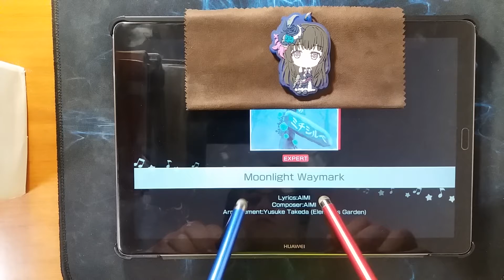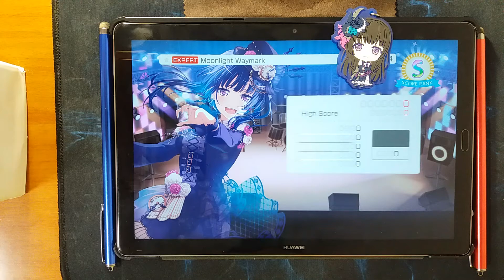【バンドリ！/ガルパ / Bandori/BanG Dream!】 Moonlight Waymark [Expert AP] (Styluses)